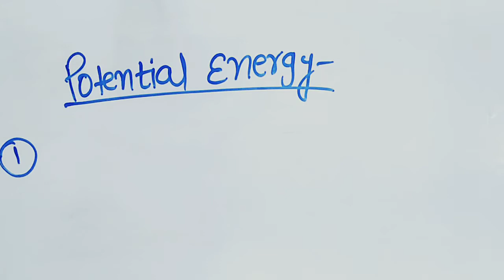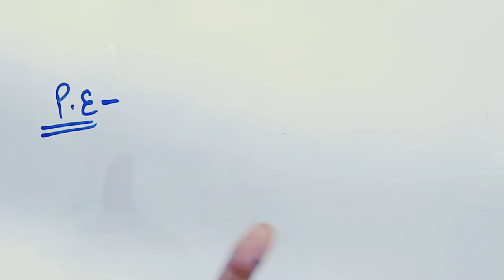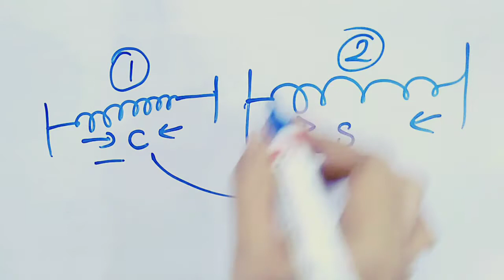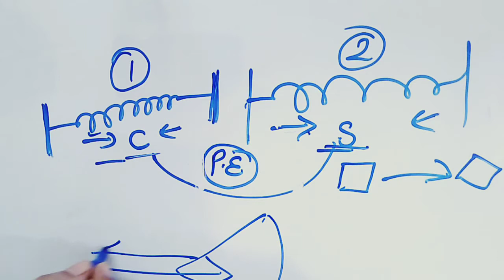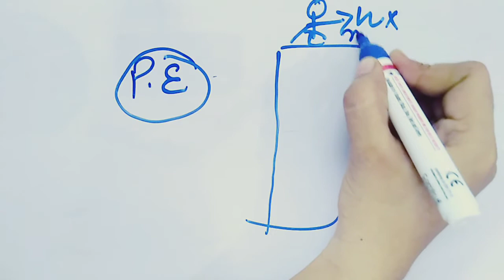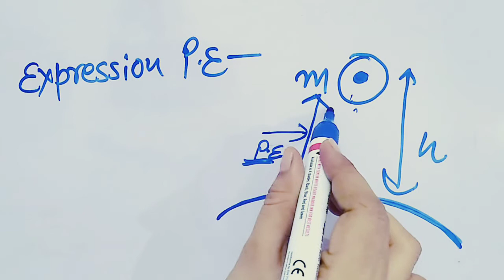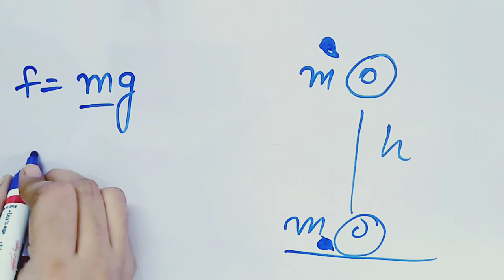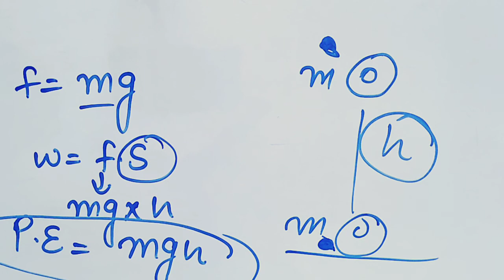Potential energy | expression of potential energy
Hello everyone this is me neha saini welcome to all my channel science learning academy.

cell is the fundamental unit of life part 3 -